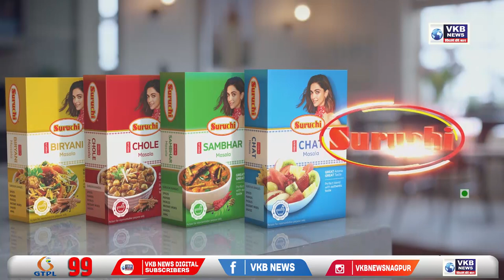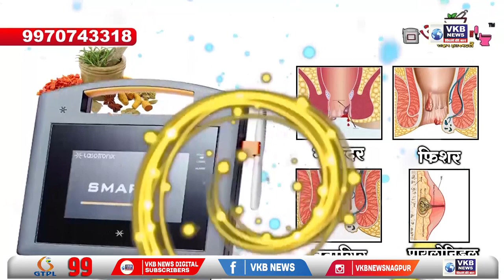नागपूर - काँग्रेसचे सलग दुसऱ्या दिवशी ईडी विरोधात आंदोलन | Marathi Bulletin